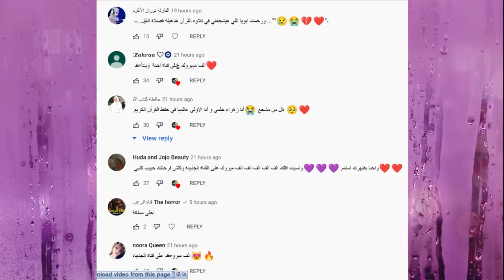عاجل تسريب خطوبة نارين بيوتي ومو فلوقز وبكاء نارين